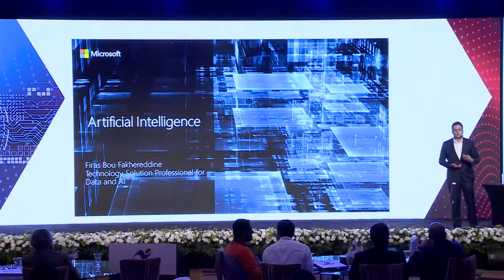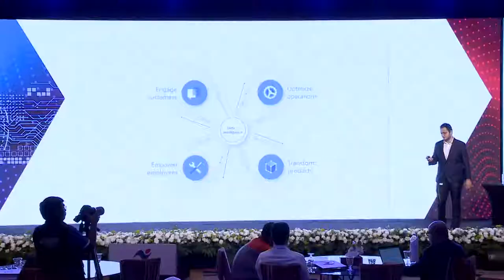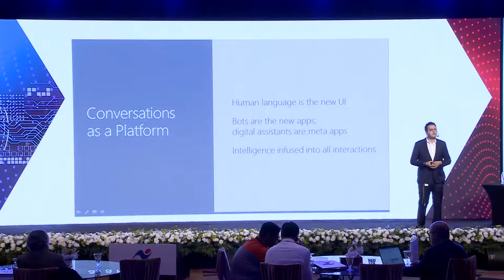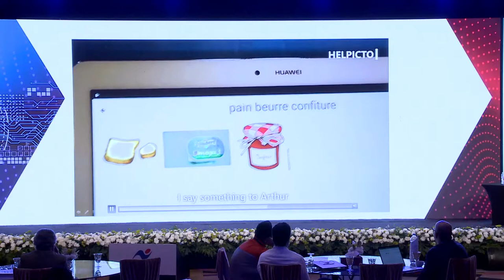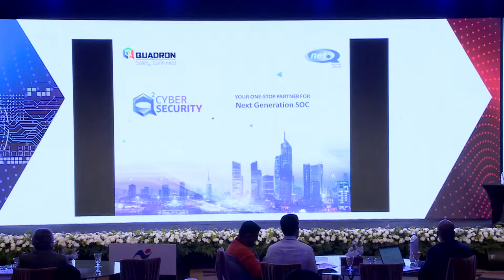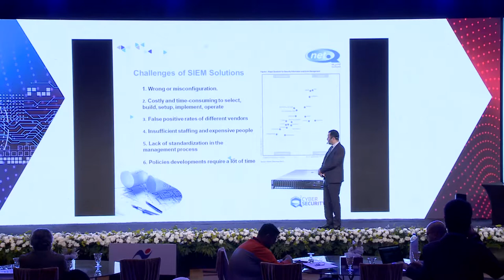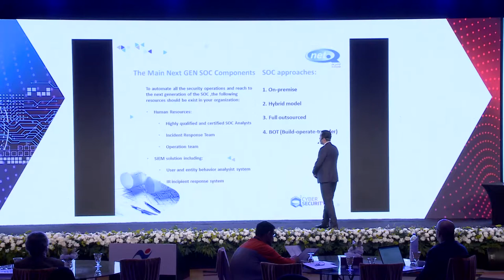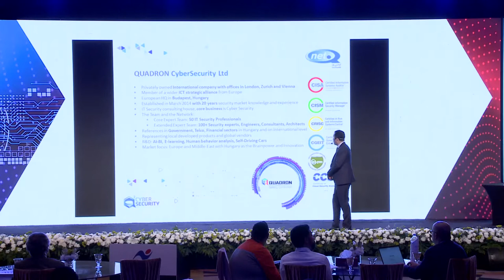Artificial intelligence in Perspective to Microsoft_old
Firas Bou Fakhereddine
Technology Solution Professional for AI and Big Data – Microsoft